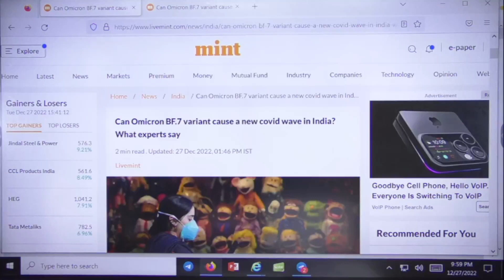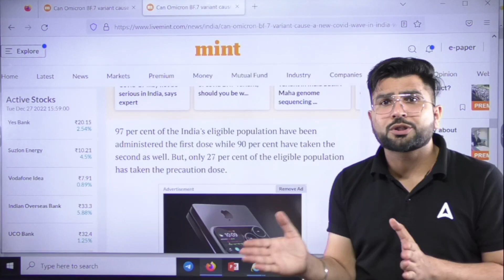Corona का कहर Schools पर पड़ा भारी 😱😱 Corona vs Board Exam 2023